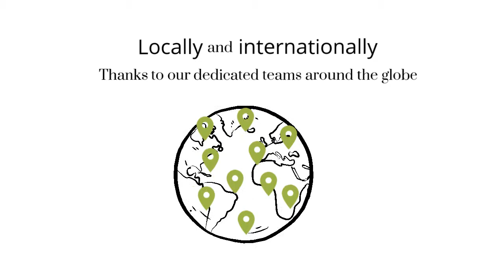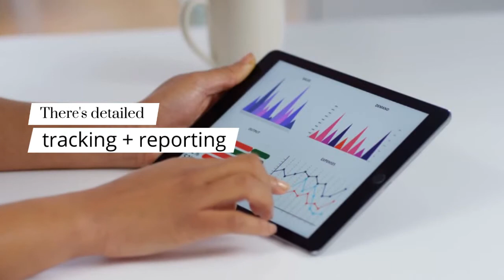About Press Loft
Press Loft is the largest online PR tool specialising in the Interior & Gift sector with teams set up around the globe. We work to connect brands and PR agencies with journalists, bloggers and social influencers. Founded by Nikki Snell in 2006 after needing a system to manage her clients' images for her PR Agency, zero2one PR, Press Loft soon took off as a business in its own right.

Simplifying the PR process between brands and the media is what we’re all about. Gone are the days where journalists have to request a high res image one-by-one. Housing all PR content in an online press room allows journalists to access everything they need to feature a brand in an instant and as a result, increases their press coverage results significantly.

Our clients not only save hours of time with automated image distribution and contact management, but having an online press room also broadens their media reach, bypasses foreign language barriers, and tracks all activity and result with detailed reporting.